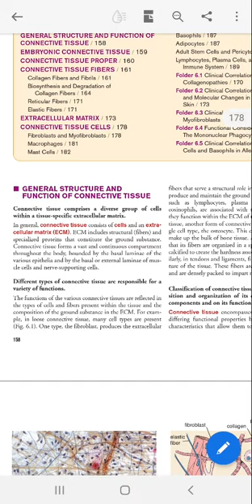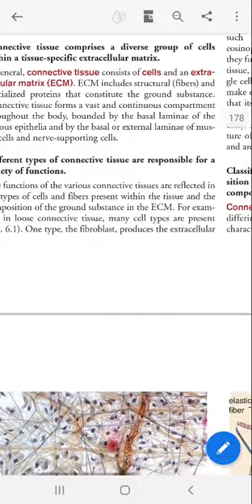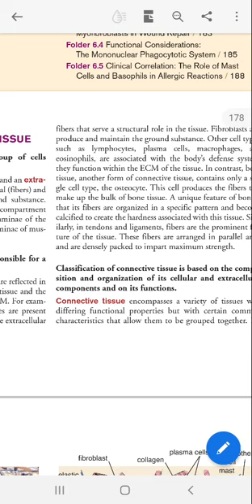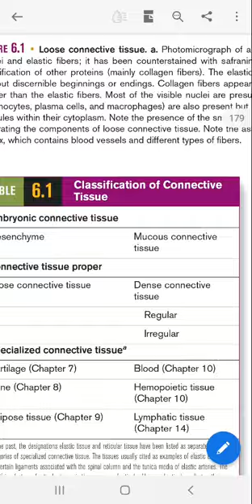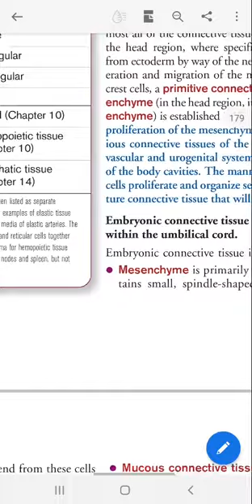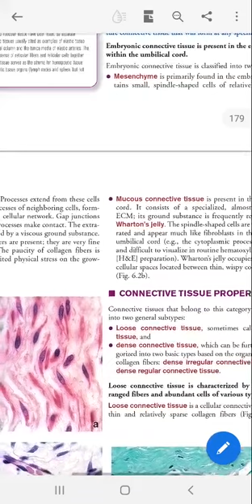Connective tissues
Loose connective tissue